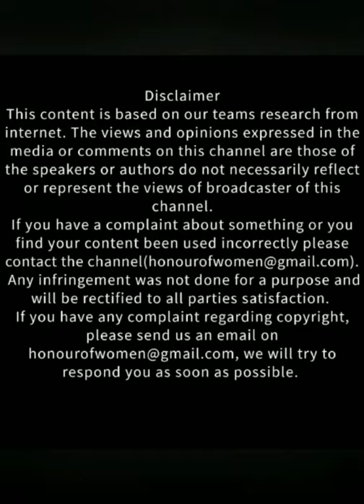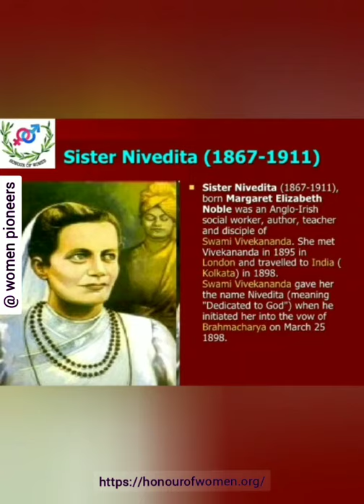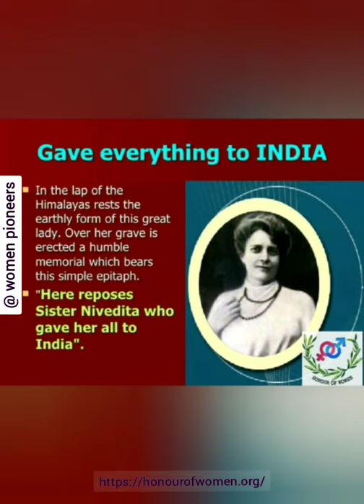"Women Pioneers"- Inspiring the world...(2)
"Honour of Women" has started this new series in which we'll talk about those who inspired the world.